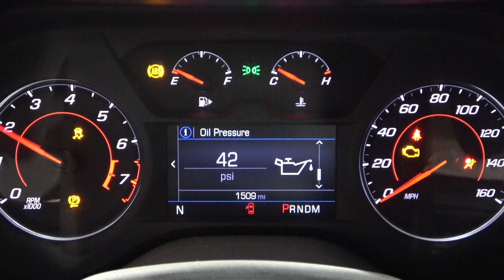2021 Camaro SS 6.2L Gen V LT1 Engine Motor 10-Speed Auto Transmission 1500 Miles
***FOR SALE***
2021 Camaro SS 6.2L Gen V LT1 Engine Motor 10-Speed Auto Transmission 1500 Miles

***YOU ARE SEEING THIS CORRECT, ONLY 1,509 MILES ON THIS DRIVETRAIN***

What's Included:
Complete 2021 Gen V LT1 6.2L Engine w/ ONLY 1,509 miles (Intake to Oil Pan)
Hydra-Matic 10-Speed Automatic Transmission
Complete Engine Wiring Harness
ECM Computer
Complete Front Accessories w/ Brackets and Bolts
Trans Crossmember
Starter